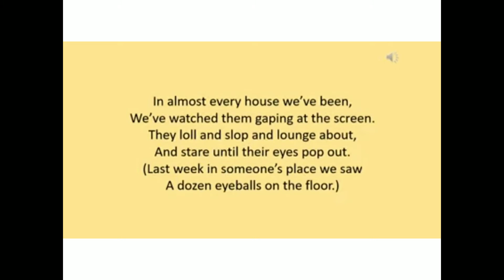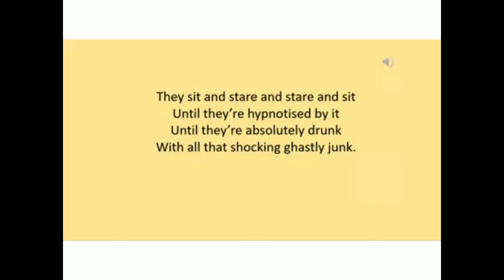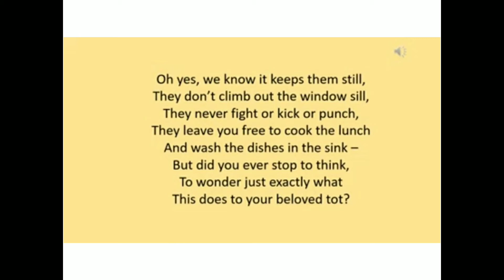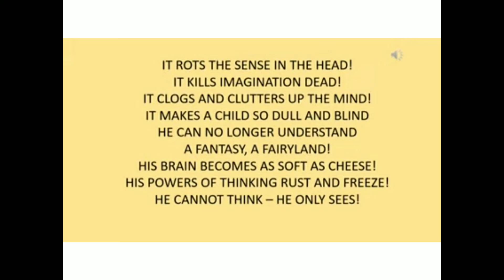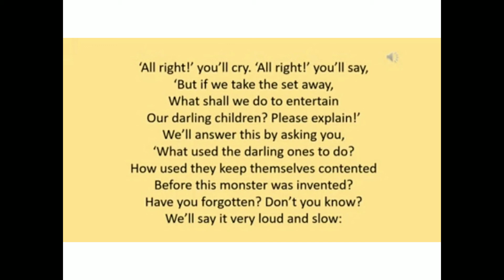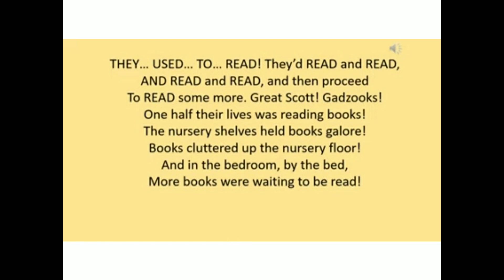Television (part 2)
line wise explanation of the poem 'Television' by Roald Dahl.